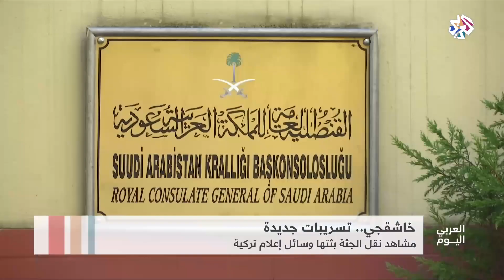العربي اليوم | خاشقجي.. تسريبات جديدة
بثت قناة تركية مشاهد حصرية جديدة تظهر إدخال خمس حقائب كبيرة، تحمل جثة الكاتب والصحافي السعودي جمال خاشقجي، إلى مبنى إقامة القنصل السعودي، بعد قتله وتقطيعه في قنصلية بلاده في الثاني من تشرين الأول/أكتوبر الماضي.